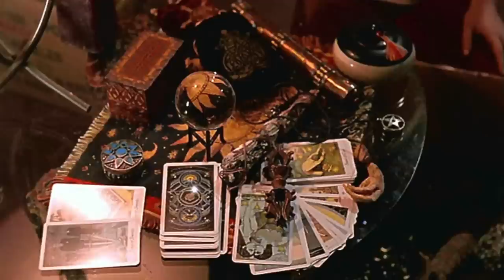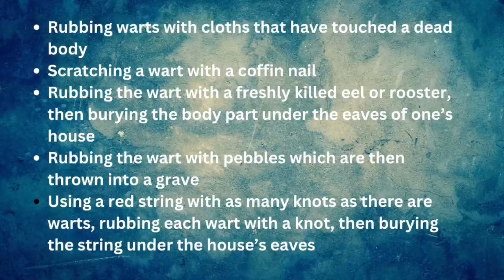Witchcraft in August, the Rituals, Spells and Traditions for this online Witch's Almanac 🌙 🌾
Join me as I delve into the magical wonders of the month of August. exploring the mystical trends that shape the season and the fascinating day-to-day rituals for practicing witchcraft.

August is a remarkable month in the Wiccan and Pagan calendar, signifying the beginning of autumn and a time of celestial activity. Two supermoons grace the skies, offering powerful energies for abundance and manifestation. This month is also the start of the harvest season, when the fair folk,  are assisting farmers in their bountiful yield over the Lammas Festival. 🌾🌾

Using insightful guidance, we'll explore the folklore, superstitions, and lucky charms linked to this captivating month. Join me for a mesmerizing journey into the world of witchcraft, where you'll gain knowledge, inspiration, and perhaps even a magical remedy for a pesky wart.